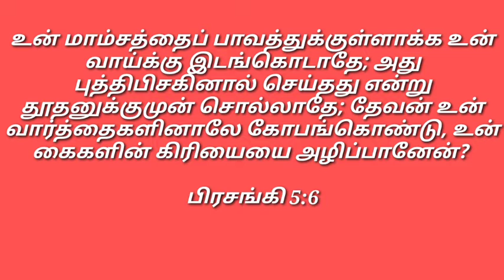மனம்திரும்புதல் / இன்றைய மன்னா/ Daily Manna / June.21. 2022 /